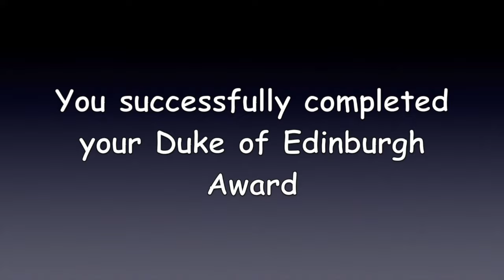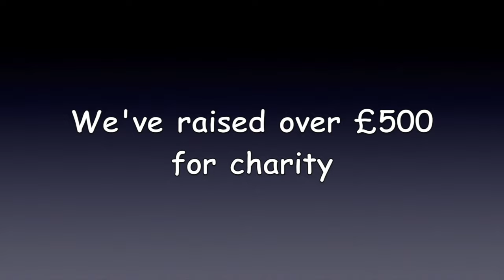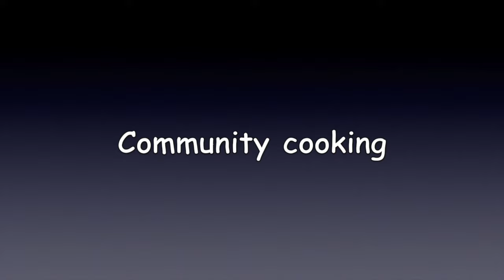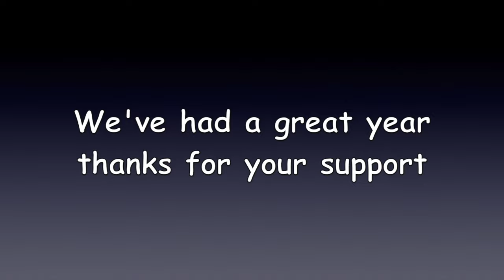Academic Year 2014/15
Highlights from the 2014/15 school year.